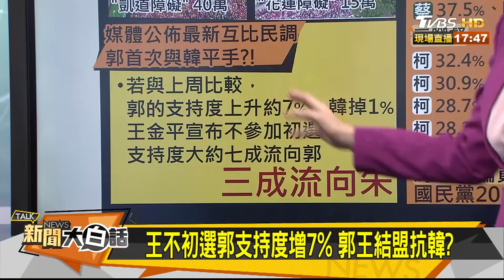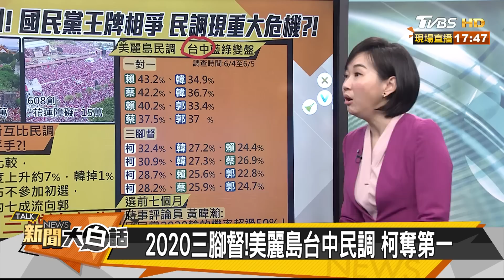親赴黨中央 手機民調被拒 郭台銘：遺憾 新聞大白話 20190611